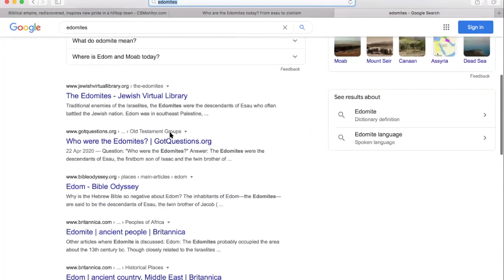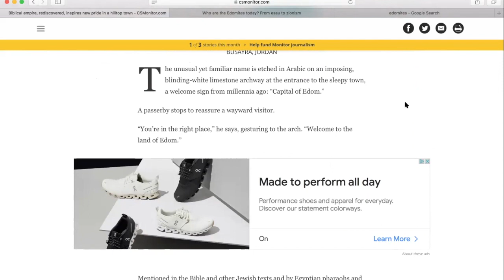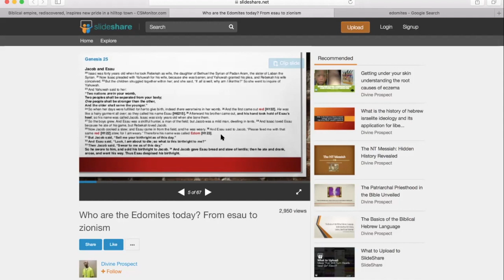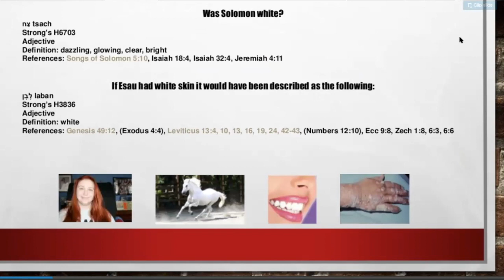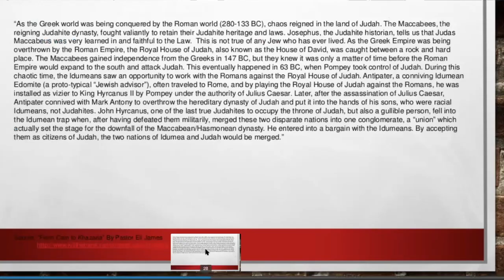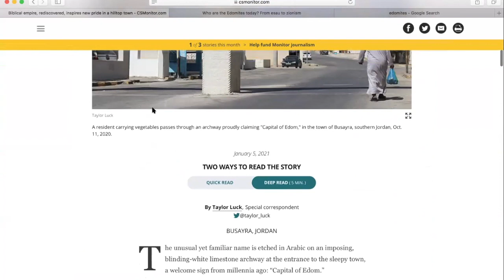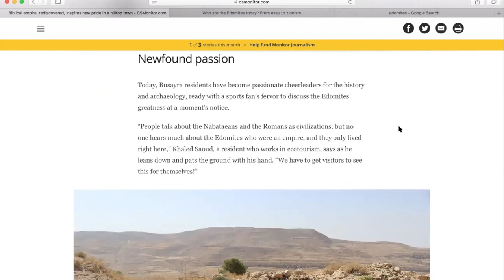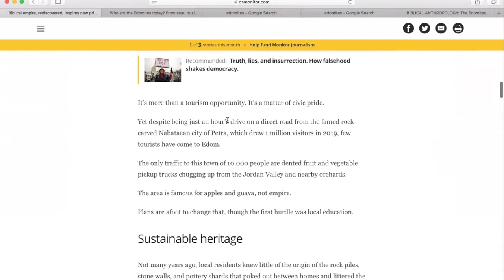Who are the Edomites today? Descendents From Esau To Jordan 🇯🇴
A biblical anthropology study and article share on who are the modern day Edomites in 2021

Edom, ancient land bordering ancient Israel, in what is now southwestern Jordan, between the Dead Sea and the Gulf of Aqaba. The Edomites probably occupied the area about the 13th century bc.